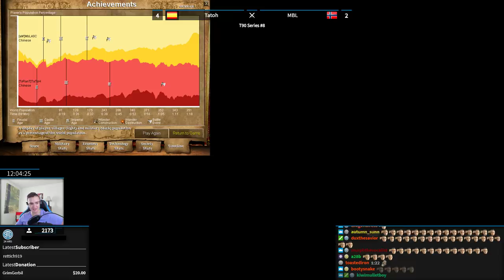AoE2 - Houseboat Regicide 1v1 | Tatoh vs MBL | feat Riotdash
Sick game!! Thanks again to Tatoh/MBL for playing and to Dash for joining on the cocast.